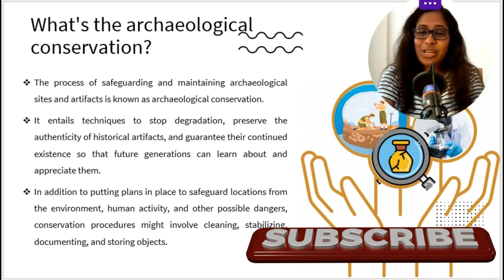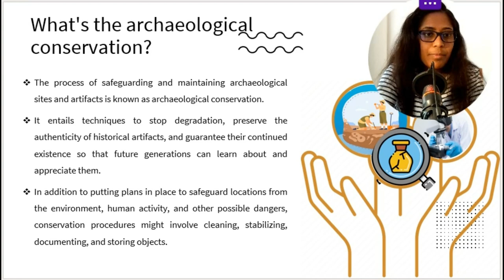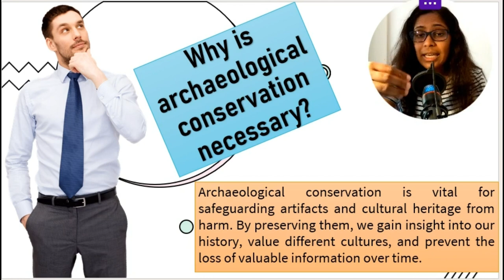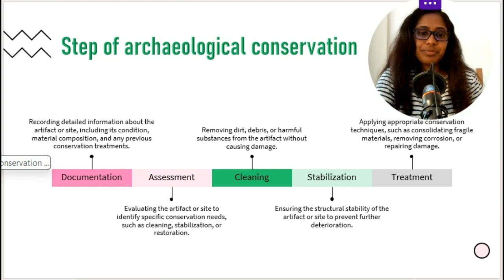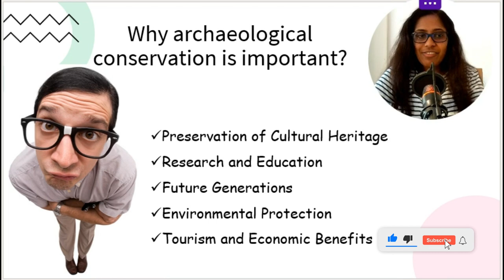Archaeological Conservation 🤷‍♀️ පුරාවිද්‍යා සංරක්ෂණය🕵️‍♀️ Wonder of History